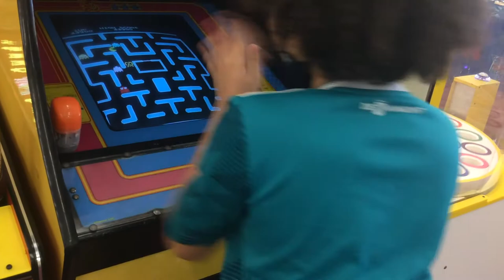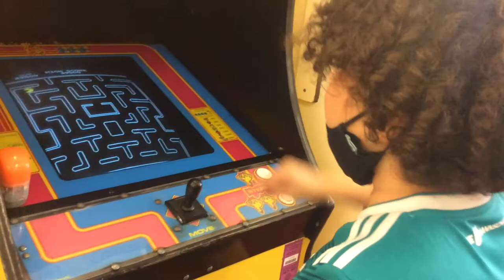Ms Pac-Man arcade game I got to the red dot levels